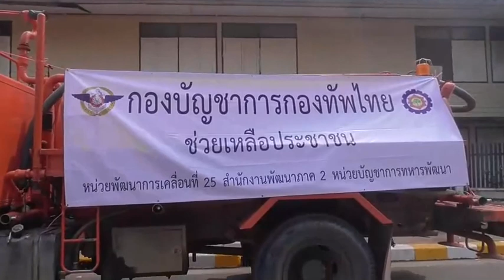ทม.เมืองหนองคาย ร่วมกับ นพค. 25 นำรถฉีดพ่นละอองน้ำตามถนนสายหลัก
ทม.เมืองหนองคาย ร่วมกับ นพค. 25 นำรถฉีดพ่นละอองน้ำตามถนนสายหลัก ในตัวเมืองและถนนริมฝั่งแม่น้ำโขง เพื่อบรรเทาฝุ่นละอองขนาดเล็ก
พ.อ.ณัฐฐาภูมิ  นิกร ผู้บังคับหน่วยพัฒนาการเคลื่อนที่25   สำนักงานพัฒนาภาค 2  หน่วยบัญชาการทหารพัฒนา  กองทัพไทย มอบหมายให้ พ.ต.วัชรินทร์   ศิริมงคล นายทหารกิจการพลเรือน หน่วยพัฒนาการเคลื่อนที่25  นำกำลังพลชุดบรรเทาสาธารณภัยเคลื่อนที่เร็ว นำรถบรรทุกน้ำขนาด 6,000 ลิตร  เข้าร่วมกับ เทศบาลเมืองหนองคาย  ฉีดพ่นละอองน้ำไปตามถนนสายหลักภายในเขตเทศบาลเมืองหนองคาย อาทิ ถนนประจักษ์ศิลปาคมและถนนมีชัย ถนนริมแม่น้ำโขง ลานวัฒนธรรม หน้าวัดลำดวน ไปจนถึงพระธาตุหล้าหนอง (พระธาตุกลางน้ำ) ซึ่งมีประชาชนอยู่หนาแน่น  เพื่อบรรเทาฝุ่นละอองขนาดเล็ก PM2.5 ที่สูงติดต่อกันหลายวัน และเพื่อบรรเทาความเดือดร้อนจากสถานการณ์ ฝุ่นละออง PM 2.5 ที่อยู่ในระดับส่งผลกระทบต่อสุขภาพของประชาชน
จากสถานการณ์มลภาวะฝุ่นละออง PM2.5  ห้วง 2 สัปดาห์ที่ผ่านมา เทศบาลเมืองหนองคาย ได้จัดโครงการรณรงค์ป้องกันและแก้ไขปัญหาฝุ่นละอองขนาดเล็ก PM 2.5 โดยร่วมกับสำนักงาน ปภ.หนองคาย และศูนย์ป้องกันและบรรเทาสาธารณภัย เขต 14 อุดรธานี นำชุดอุปกรณ์ดับเพลิงควบคุมระยะไกล (LUF 60) มาฉีดพ่นละอองน้ำในเขตเทศบาลเมืองหนองคาย ที่มีผู้คนอาศัยอยู่หนาแน่น และพื้นที่สวนสาธารณะที่มีประชาชนออกมาพักผ่อนหย่อนใจและออกกำลังกายกันเป็นจำนวนมาก ในวันที่ 23 – 29 มีนาคม 66 ที่ผ่านมา ซึ่งเทศบาลเมืองหนองคาย โดยงานป้องกันและบรรเทาสาธารณภัย นำรถน้ำออกไปฉีดพ่นละอองน้ำตามถนนสายต่าง ๆ ภายในเขตเทศบาลเมืองหนองคาย เพื่อลดฝุ่นละออง ขนาดไม่เกิน 2.5 ไมครอน (PM2.5) ลดน้อยลง ซึ่งฝุ่นละอองควันที่เกิดขึ้นส่วนใหญ่ ไม่ได้เกิดจากพื้นที่ของเทศบาลเมือง แต่เป็นฝุ่นละอองควันมาจากพื้นที่อื่นหรือจากประเทศเพื่อนบ้าน ซึ่งถูกกระแสลมพัดนำพามา จึงขอให้ประชาชนป้องกันและดูแลสุขภาพของตนเอง งดเว้นกิจกรรมกลางแจ้งเป็นเวลานาน ก่อนออกจากบ้านขอให้ใส่หน้ากากอนามัยที่สามารถป้องกันฝุ่นละออง ขนาดไม่เกิน 2.5 ไมครอน (PM2.5) ได้ และขอความร่วมมือจากทุกคน งดการเผาตอซังข้าวและหญ้าแห้ง เพราะจะให้เกิดไฟไหม้ลุกลามได้ง่าย อีกทั้งยังทำให้มีฝุ่นควันเพิ่มปริมาณฝุ่นละอองขนาดเล็ก (PM 2.5) ที่ส่งผลต่อสุขภาพอีกด้วย.:
ภาพ-ข่าว พันธลภ(ฤาษี)  แสงทอง-ปวีณา  จังหวัดหนองคาย